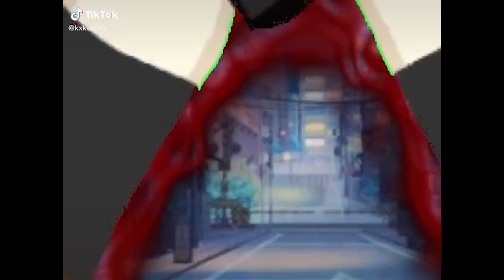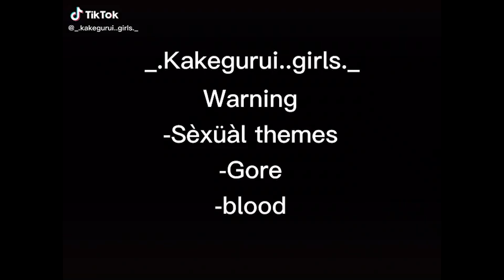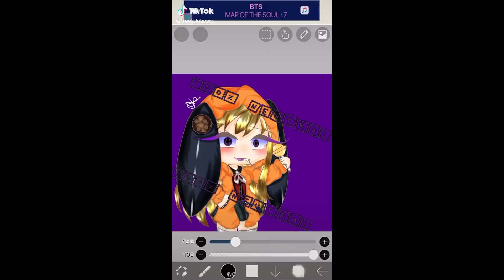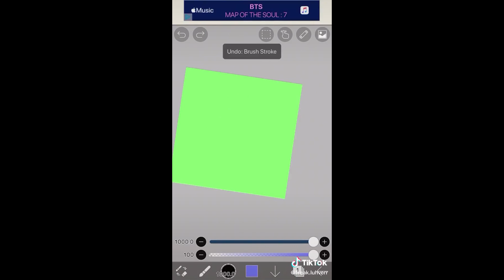Top 30 💥🎀 Kakeguiru 🎀💥 𝐒𝐓𝐑𝐀𝐍𝐆𝐄𝐑 𝗠𝗲𝗺𝗲 🌈 [Part.2] Compilation 🌷 𝑮𝒂𝒄𝒉𝒂 𝑳𝒊𝒇𝒆✔️💝💘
Hope you enjoyed my Kakeguiru compilation  👍

Please note: The purpose of this channel is solely for the promotion of gachatubers. I do not own some of this content such as the music.
and I'll resolve the it ASAP!

Go check out this merch !

gacha, gachalife, gacha life, compilation, gacha life meme compilation reaction, tiktok, tik tok,